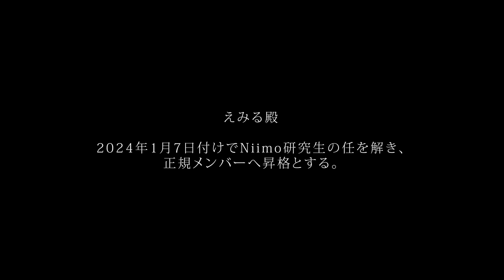えみるへ辞令。2024年1月7日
Niimo大分主催イベント「にゅういんぱくといんまいおおいたvol.117」にてえみるへ辞令。

☆Niimo 8thシングル「君の声」サブスク解禁しました！

☆Niimo 8thシングル「君の声」オンラインで販売開始しました！